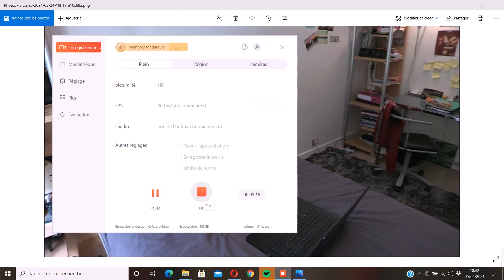53f34258aad4459bbee8bd7ab005170118 42 17